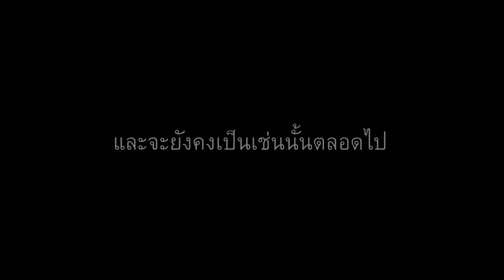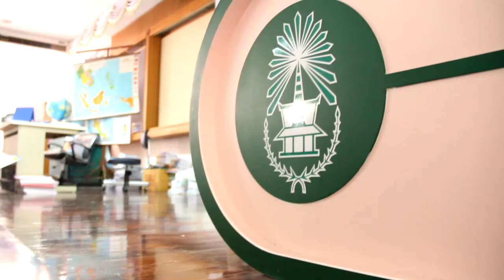Remember in 601 Bangpakokwittayakom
คลิปวีดีโอนี้จัดทำขึ้นเพื่อ ให้เป็นความทรงจำส่วนนึงในโรงเรียนบางปะกอกวิทยาคม อาจมีคำหยาบคายบ้างและ ขออภัยไว้ ณ ที่นี้ด้วยครับ
ขอขอบคุณเพลง
หัวใจผูกกัน - Boy Peacemaker,บอย โกสิยพงษ์